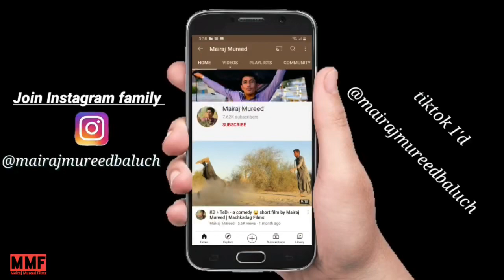I face many problems making a vlog 😢😘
I am Mairaj Mureed, a  photographer, vlogger, and Film Maker based in district Kech, Makran Balochistan. I always explore you the beautiful and unseen stories of Balochistan through films & vlogs.

Note; Feel free to query at anytime and join me in my Instagram family.